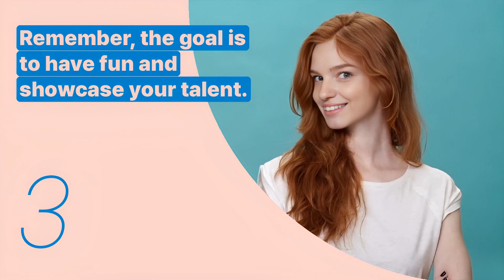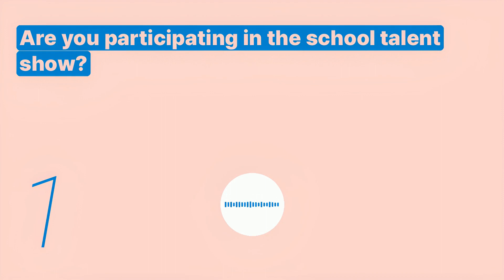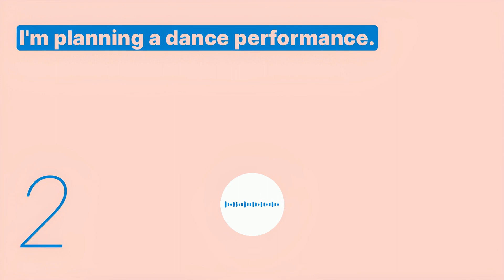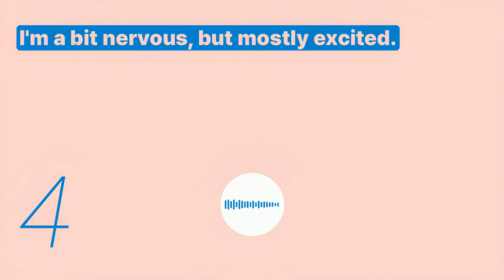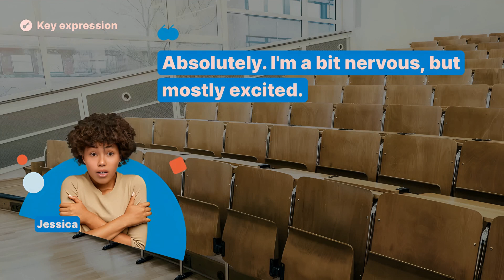Learn English | School life | Participating in School Events - Snowpea English